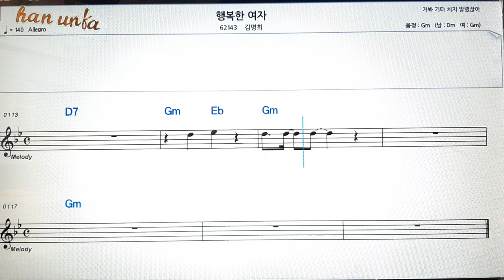행복한 여자/김명희👍노래 반주, 코드 악보,가라오케💋Karaoke*Sheet Music*Chord*MR